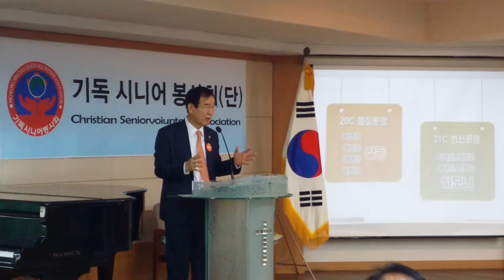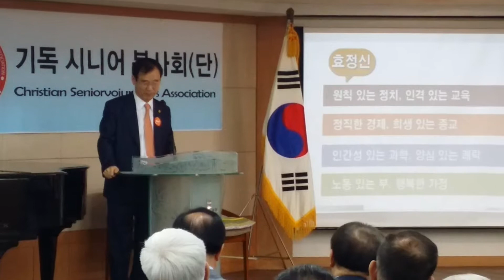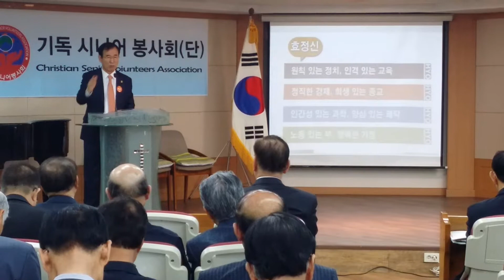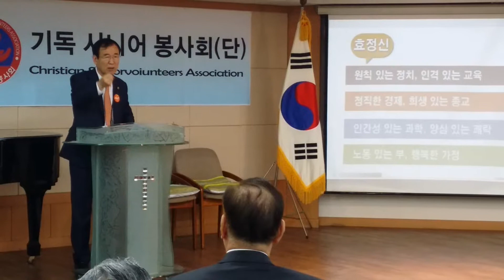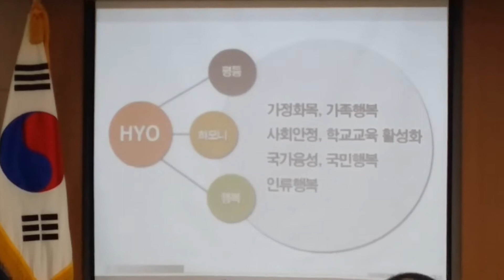기독교의효 세계정신 인류구원 행복 최성규목사초청 강연 기독시니어가카데미 Christian Senior Academy 100세시대 국민대통합하모니 최성규위원장 인천기독교회관 Vlou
기독시니어봉사단 100세 시대 최성규목사님 효강연 인천기독교회관 Hyo하모니선교회 Harmony World 예수그리스도의 복음으로

제4회 기독시니어아카데미
주제 : 100세 시대 국민대통합하모니
강사 : 최성규위원장 (국민대통합위원회)
일시 : 2017년 5월11일 목요일 오전11시
장소 : 인천시독교회관 7층
후원  : 인천기독교총연합회 , 인천기독교총연합장로회, 인천보수교단총연합회, 인천기독교사회복지협의회, 인천교회봉사단,인천광역시조찬위원회, 인천기독신문,연합기독뉴스, CBSTV, CTSTV

기독시니어봉사회(단)
christian senior Vlounteers Assosiation
인천광역시 남동구 구월남로 118 기독교회관 605호

사회 : 전갑진총회장(인기총장로회)
대표기도 : 송현순장로(상임회장)
특별찬양 : 김진자목사
강연 : 국민대통합하모니 최성규위원장(국민대통합위원장)
감사패증정 : 이종복감독(대표회장)
광고 : 김길수목사(사무총장)
축도: 최광영목사(공동부단장)
 오찬기도 : 서태복장로(공동단장)

개회사 : 조춘혁목사(이사장및 공동회장)
기독시니어의 봉사정신

환영사 : 최조길장로 (상임부회장)
히브리서10장 24절